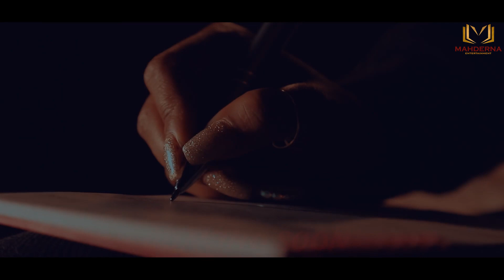Coming Soon New Eritrean series film sened by Luna Amanuel ኣብ ቀረባ ግዜ ፊልም ሰነድ ብሉና ኣማኒኤል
Wel come to Mahderna  Entertainment official youtube channel

                This YouTube channel is discaver  Eritrean  and Ethiopian entertainment by High Definition (HD) video . And also  the first focus on  Eritrean culture and Art. Our aim of mahderna entertainment is to motivate  and encouraging Eritrean;  documentary,  film ,comedy, short movies , music, video clip, funny dramatic , enterview  famous and succesful people from eritrea. we are waiting from all world wide distrubuter of our community to join with mahderna.

እዚ ናይ ዩቱብ ቻነል ኮይኑ። ዕላምኡ ድማ  ገና ድንግል ዘሎ ማህደራት ናይ ባህልናን ክብርታትናን ብመልክዕ ጥበባት  ብስነጥበባውያን  ምቅራብ ኮይኑ። ንምዕቃቡ ጥራይ ዘይኮነ  ንምልላይ ምስ ኣህጉራዊ  ኣብ  ዩቱብን ዌብሳይትን  ምዝርጋሕ ከም ቀዳምነት ሰሪዑ ዝሰርሕ  መርበብ ሓበሬታ እዩ።  ዕብየትና ብናትኩም ሓገዝዩ ዝስስን  ስለዚኮነ  ሳብስክራይብ ሸር  ብምግባር ካባኹም ንጽበ።
ካብዚ ስርሓት ዳውንሎድ ጌርና  ምዝርጋሕ ንስነጥበባዉያን ጎዳኢ ሙካኑ ኣሚንናን ተረዲእናን ክንጥንቀቅ ይግባኣና።